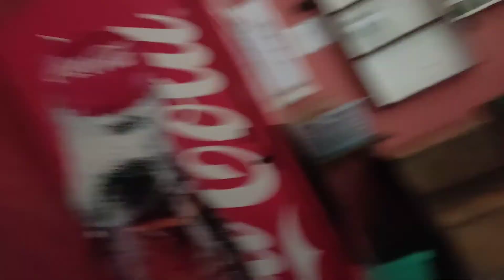My second vlog/Ban Jhakri park/ (Gangtok Sikkim)